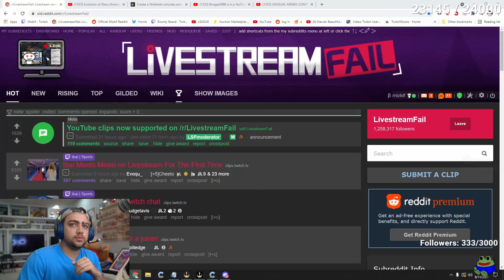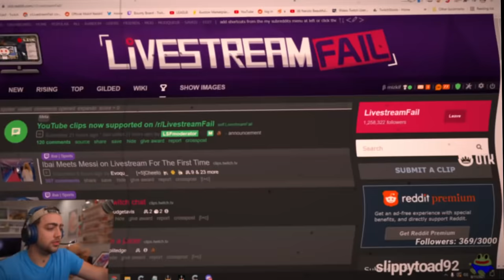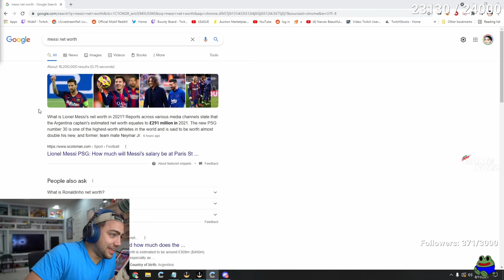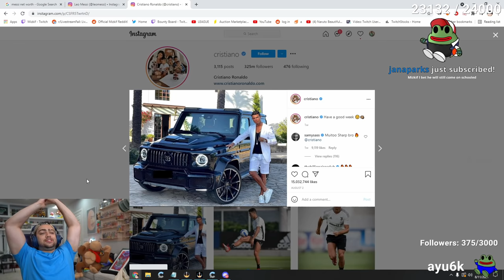Mizkif doesn't know who Messi is and finds out how big he is